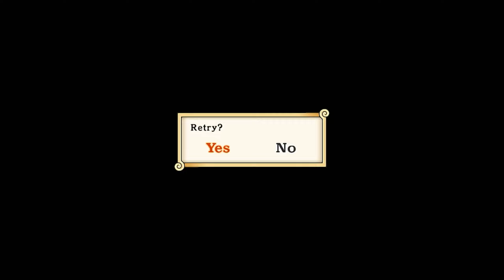Let's Play One Piece: Pirate Warriors (Extra 3) - Bonus Modes & Promo!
Even as early as Pirate Warriors 1, we do end up getting some of the Strong World outfits! Not too shabby, certainly gives some flavor to the roster. On top of that, we have some bonus missions you can do that have... well, some slight difficulty curves.